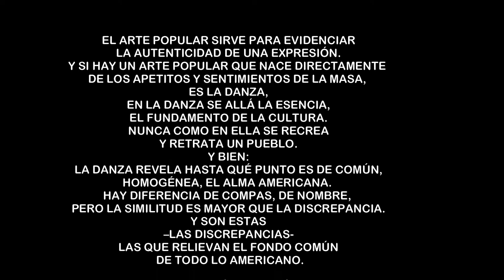DÍA INTERNACIONAL DEL FOLKLORE - UNIVERSIDAD NACIONAL DIEGO QUISPE TITO DE CUSCO S. D. CHECACUPE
El concepto de folklore, tal como salió de manos de quien acuñó el propio término, como neologismo creado a partir de las palabras anglosajonas Folk (“pueblo”) y Lore (“sabiduría”, acaso enseñanza, vinculada por algunos con el alemán Lehre), quería sustituir a lo que, en Inglaterra, venían llamándose Antigüedades populares o literatura popular (“aunque sea más un saber tradicional que una Literatura y pueda describirse con mayor propiedad, con una buena palabra compuesta anglosajona, Folk-Lore, esto es, el saber tradicional del pueblo, decía William John Thoms, con el pseudónimo de Ambrosio Martin, en su carta, titulada “Floklore”, publicada en el nº 982 de la revista Athenaeum de 22 de agosto de 1846)